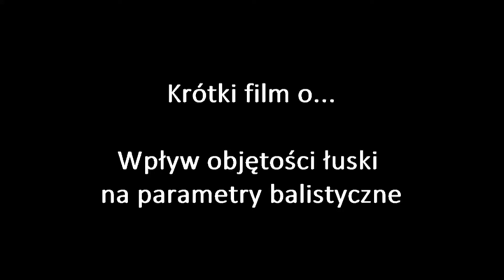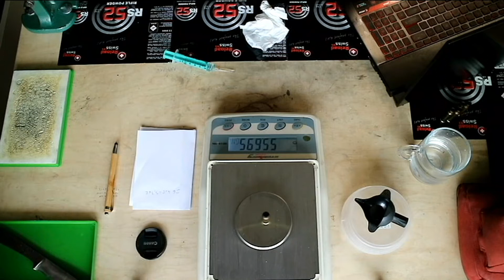Objętość łuski a parametry balistyczne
Symulacja wpływu objętości łuski na parametry balistyczne.
Obliczenia wykonały aplikacje balistyczne i program QL